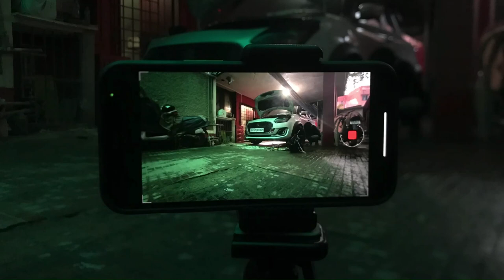Work of Art | DIY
Title: Work of Art | DIY

The Rising Sun Flag (旭日旗, Kyokujitsu-ki) is a Japanese flag that consists of a red disc and sixteen red rays emanating from the disc, the Rising Sun Flag symbolizes the sun.

So, what does JDM stand for?
The word JDM stands for “Japanese Domestic Market,” meaning cars and parts made specifically for the Japanese market
Insta Id : @wheelsonme [ ME ]
[ Video Created On VN Editor ]
[ Sound Track From VN Editor ]